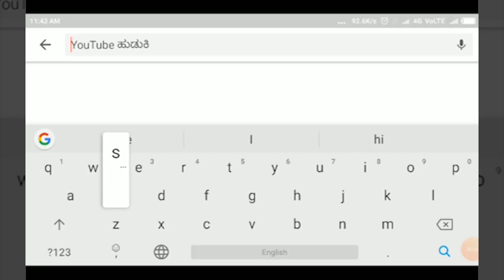HUKKERI-ಹುಕ್ಕೇರಿ ತಾಲೂಕಿನಲ್ಲಿ ಗುರುವಾರದಂದು 6 ಜನರಿಗೆ ಸೋಂಕು ದೃಢ||SATYAM TV KANNADA